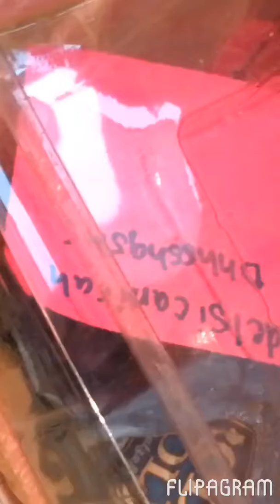I year old coments\Small Haul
Snapchat, live.me, musical.ly, and vine are all Mixedupelaine